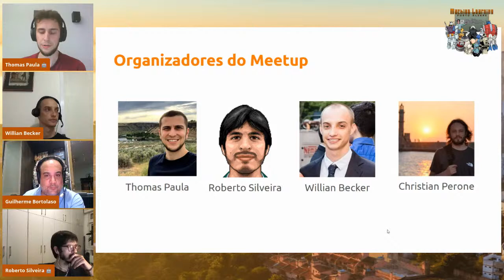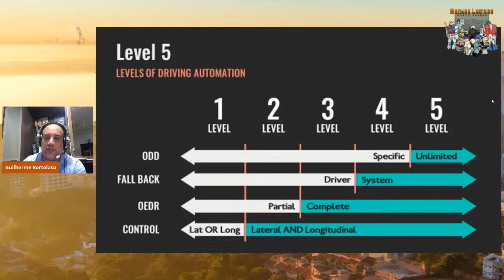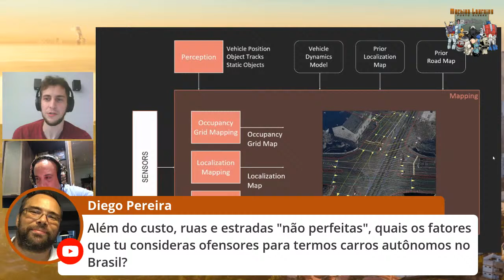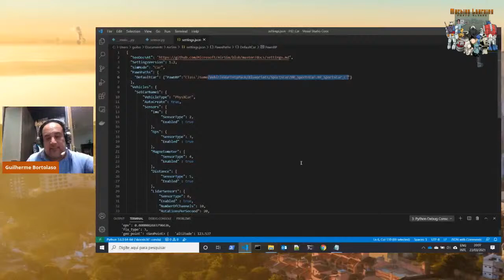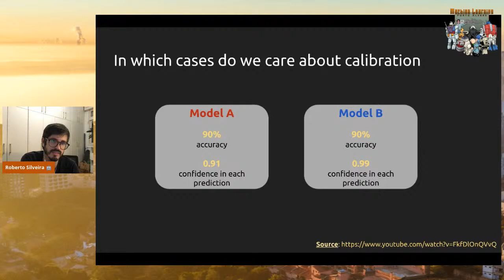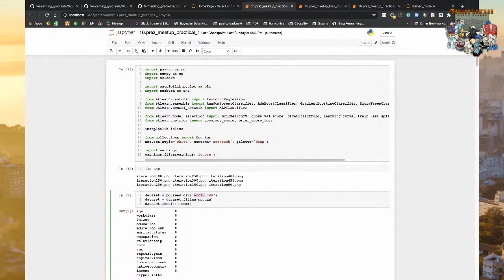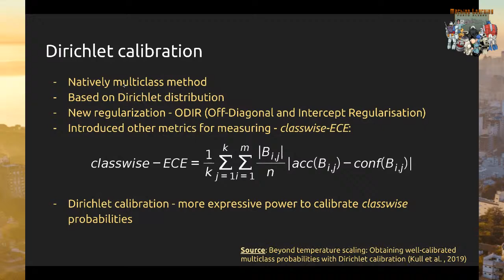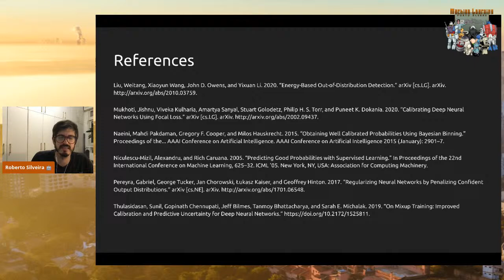20º Encontro: Carros Autônomos e Calibração em Redes Neurais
Agenda:

6:41 - Introdução e conversa inicia
16:03 - Introdução à Arquitetura de Carros Autônomos e o Uso de Simuladores para o Desenvolvimento - Guilherme Bortolaso
1:18:24 - Calibração em Redes Neurais - Uma rápida introdução - Roberto Silveira